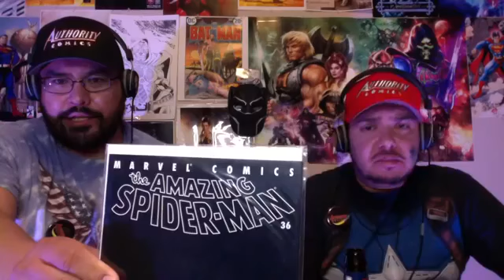United We Rise S2E02 PRE SHOW!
19 years ago America was attacked in the heart of NYC. The country came together and out this tragedy and showed that united we would not waiver. The first responders of NY became America's first responders and the NYPD and NYFD were as resounding as the Avengers or the JLA. Adamantium Adam and CM Chuck take time to share their personal thoughts, feelings, and memories of that tragic day. We focus on how comic books, movies, and life as a whole addressed the matter. We here at Just Another Friday Night honor and remember those lose on that fateful morning in September and we will never forget.